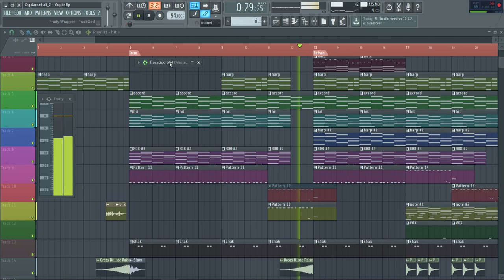télécharger, Download free TrackGod 2 2020 Vst Win